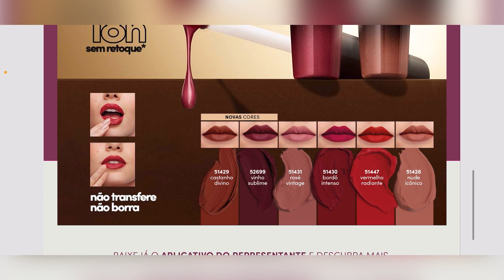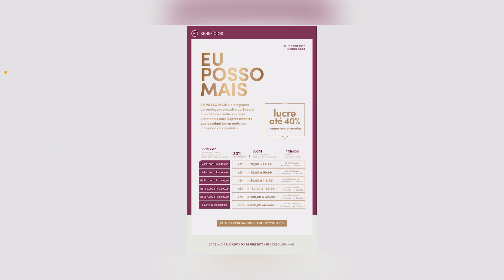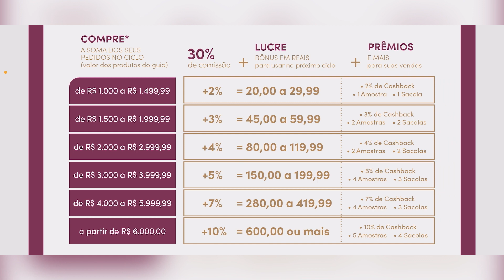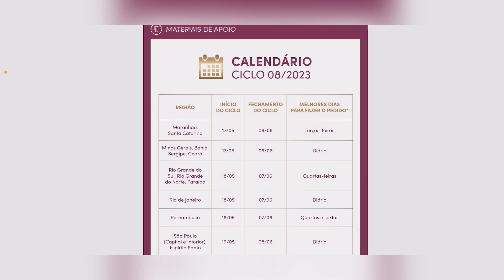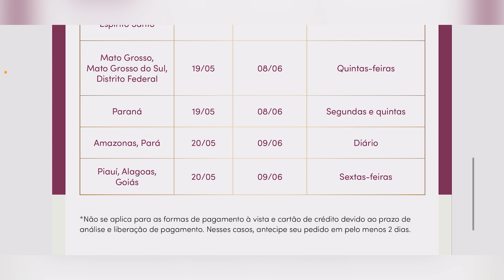REVISTA EUDORA MAIS CICLO 08/2023 GUIA DE REPRESENTANTE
Vem comigo conferir a revista eudora mais ciclo 08/2023. Guia exclusivo para representantes. Fique por dentro de todas promoções, presentes e lançamentos.